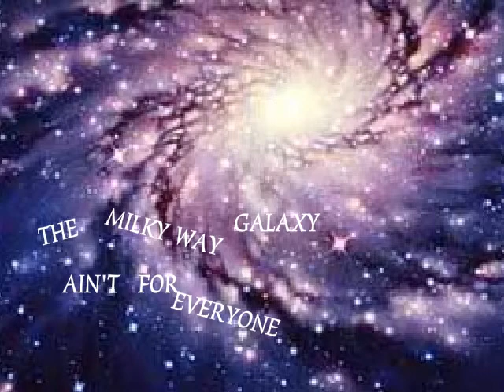The Milky Way Galaxy Ain't For Every One - Galia Kahl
The Milky Way Galaxy Ain't For Every One
Galia Kahl
Art 184 Paradise Valley Community College
Spring 09
Instructor - Dr. Eric Miller